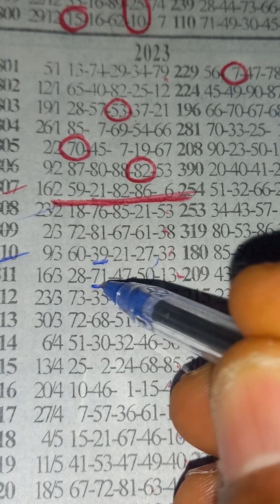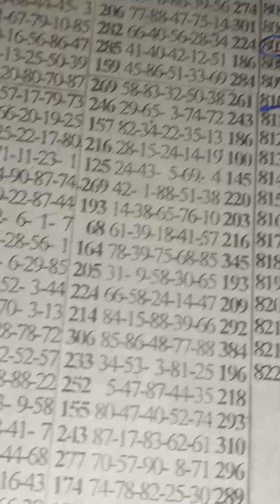💥Fortune Thursday💥 ((63)) dropped liveee ABEN SOKOOO 8th June 2023.